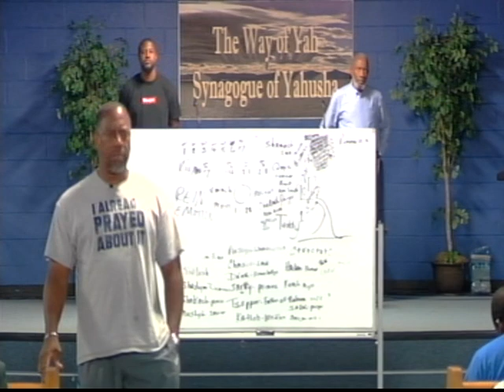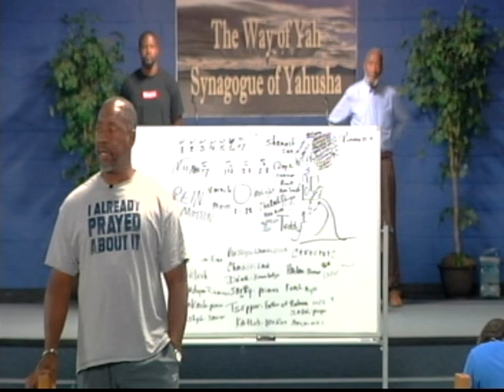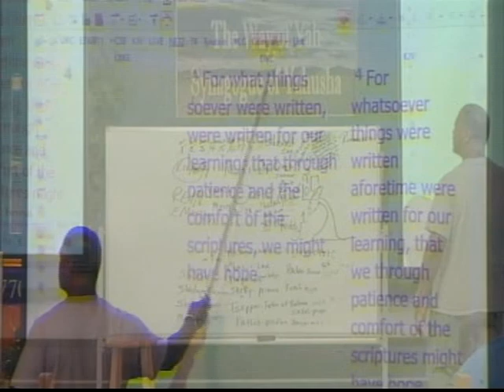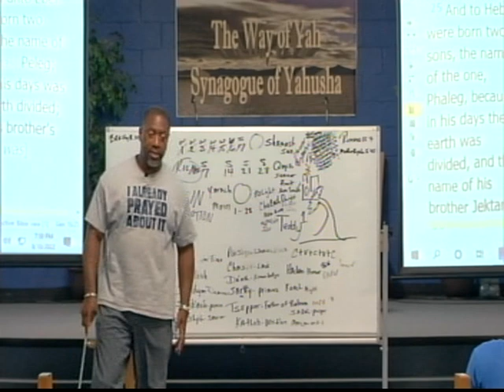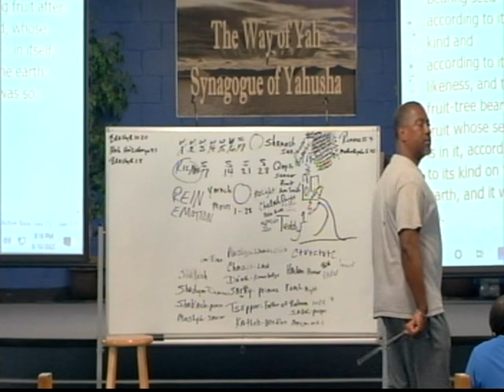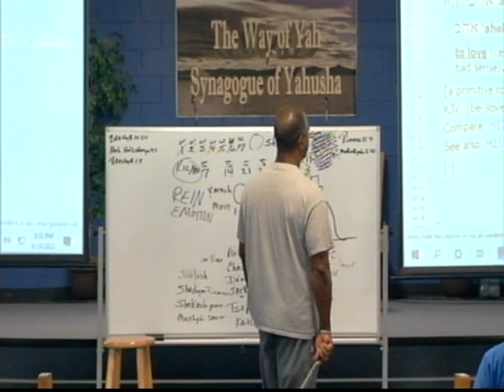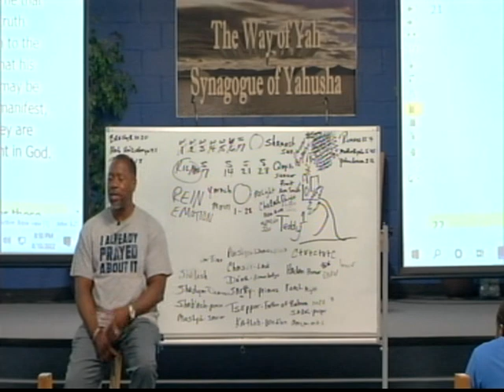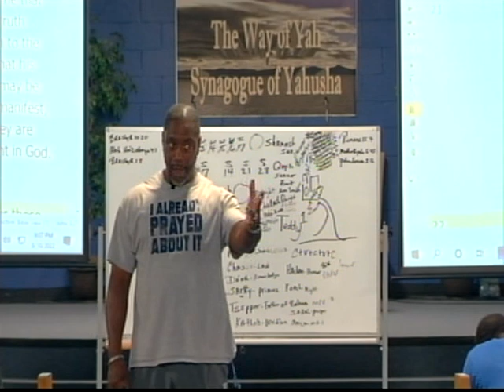Pastor Tony Smith: Ahab (Love) Can Be Used In A Good Sense & A Bad Sense